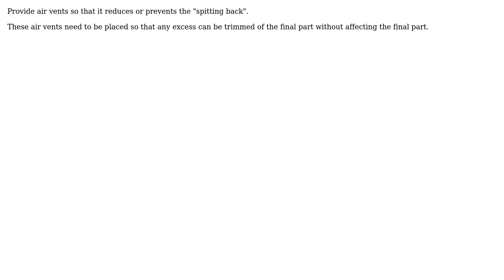Engineering: Design of Gating & Runner system in Gravity Die Casting (2 Solutions!!)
Engineering: Design of Gating & Runner system in Gravity Die Casting

With thanks & praise to God, and with thanks to the many people who have made this project possible! | Content (except music & images) licensed under CC BY-SA | Music | Images & others | With thanks to user Solar Mike user HAKS user blacksmith37 and the Stack Exchange Network Trademarks are property of their respective owners. You are responsible for your own actions.